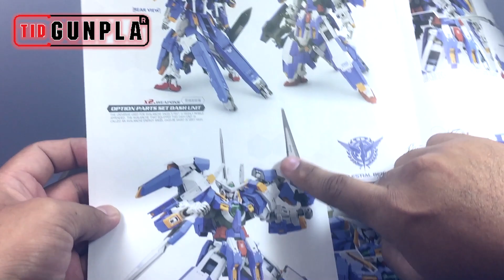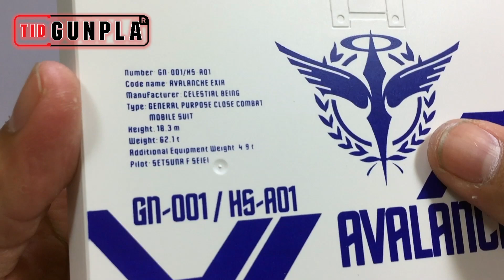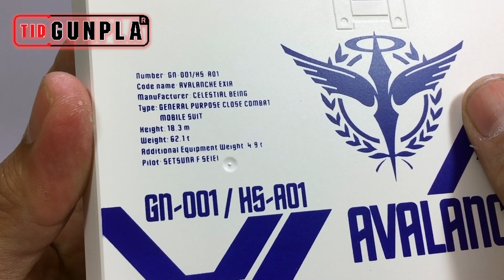[เปิดกล่อง] ตอนที่ 0 MG 1/100 Gundam Avalanche Exia Dash Dragon Momoko By Tid-Gunpla [Thai/ไทย]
เปิดกล่อง MG 1/100 Gundam Avalanche Exia Dash
Series : Mobile Suit Gundam OO
Manufacturer : Dragon Momoko

สนับสนุนของรีวิวโดยร้านThai Gundam Shop